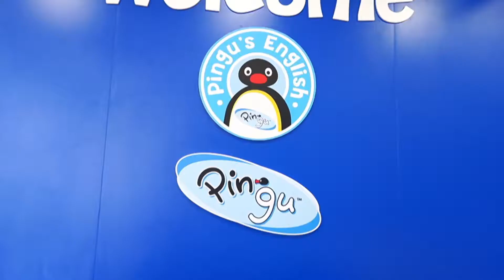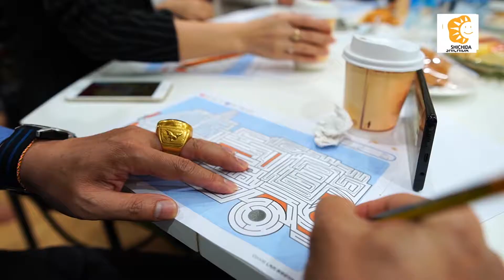New CEO Club visited Shichida, Izumi and Pingu of Teacher Xeng